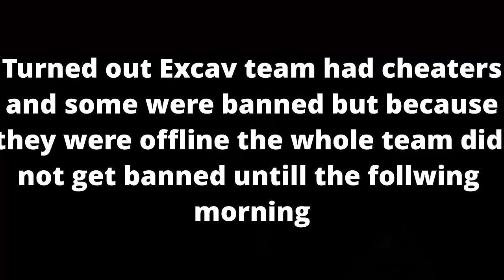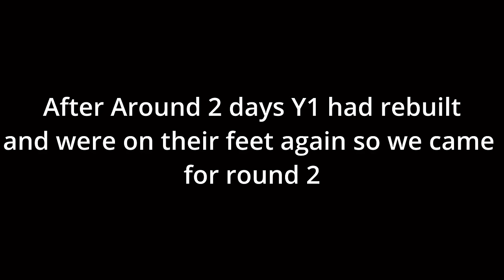Rust Movie - How bZ Dominates LAUNCH SITE to RAID Every ZERG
Drop a Sub and a Like if you Enjoyed!
Server - Rustoria US Long
Thumbnail by @Canniz

07:36 - Early Game Progression
08:32 - Raid on Banned Team
08:51 -  Raid on Airfield Team
11:59 - Raid on PCE(Missile Silo)
16:06 - First Attempt on Excav Cheaters
21:51 - Raid on Large rig group
23:48 - Raid on 337s Starter Base
26:09 - ReRaiding Excav (After the Cheater got banned)
30:53 - Day 2 Raiding AC starter base
32:56 - Raiding OLK
37:26 - Raiding Y1 Neighbors
44:05 - Raiding Ab8
49:49 - Raiding BOR (AB5)
53:02 - Countering The Plumbers Fob
56:53 - Raiding W7
1:04:14 - Raiding Y1 Again
1:12:01 - Raiding Water treatment group
1:16:37 - R2 Raid Defence 8 V 30+